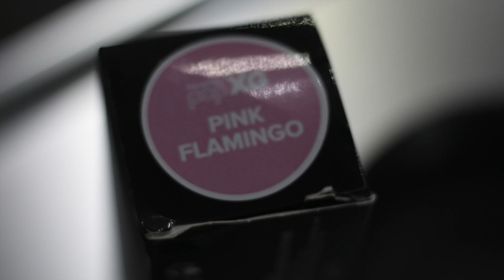Summer Hairstyles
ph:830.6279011